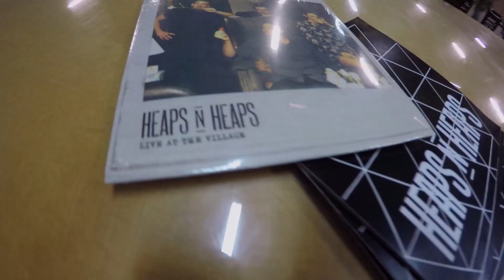HEAPS N' HEAPS - "Fukushima" (Live at JITV HQ in Los Angeles, CA)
Heaps N' Heaps - "Fukushima" Live at Jam in the Van Headquarters in Los Angeles, CA.

Check out Heaps N' Heaps' other videos from this session!

Keeping a buzz bigger than Texas with Chameleon Cold-Brew!
Facebook.com/chameleoncoldbrew
Instagram.com/chameleoncoldbrew
Twitter.com/Chameleoncoffee

*** Credits ***
Artists: Heaps N' Heaps
Director of Photography: Dave Yeaman
Recording Engineer: Ethan Glaze
Mixing Engineer: Sean P. Jones
Post Production by: Adam Weiss